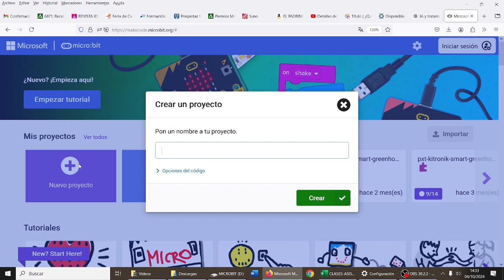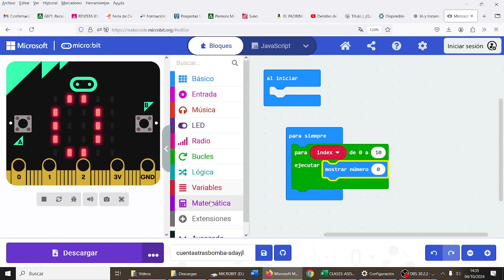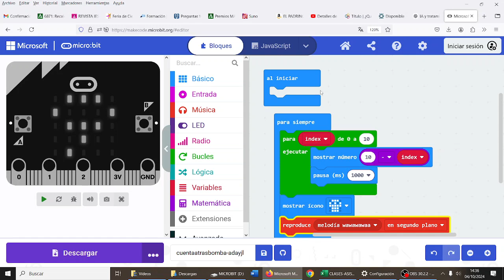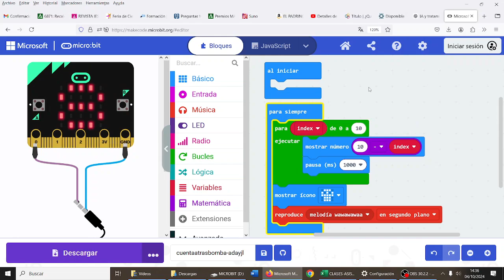micro:bit Cuenta atrás Bomba James Bond CYR3ESOGHDIV Los mejores IES Monterroso